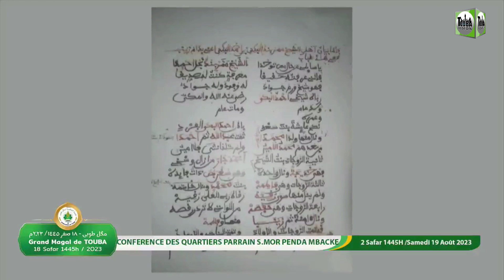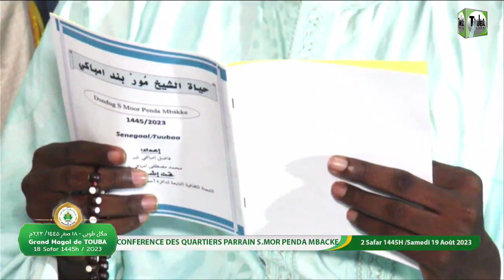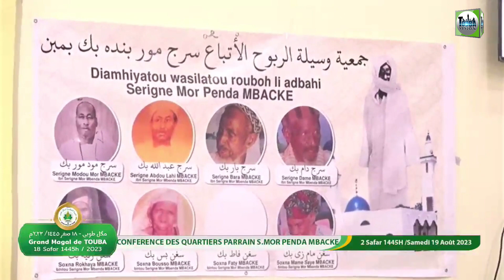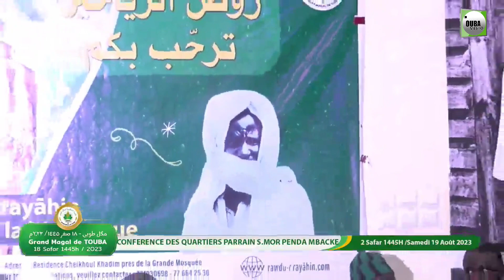P/1 Touba Darou Mannane Conference Rawdou Rayahin 2 Safar Grand Magal de Touba 1445 H 2023